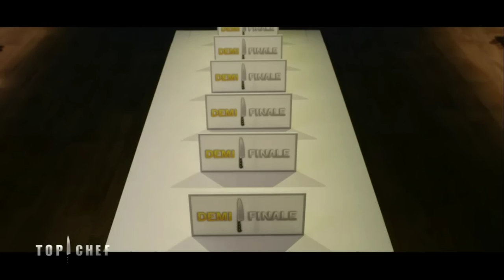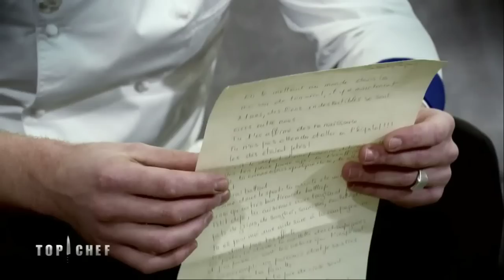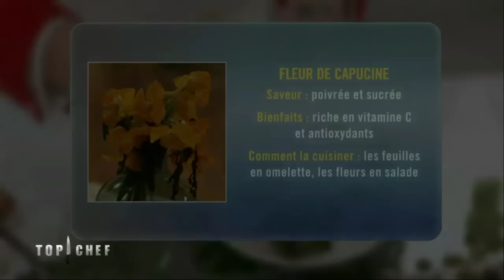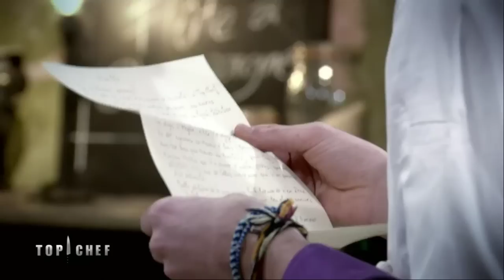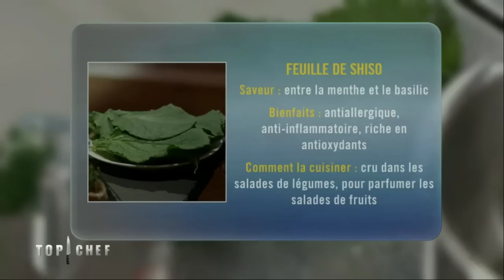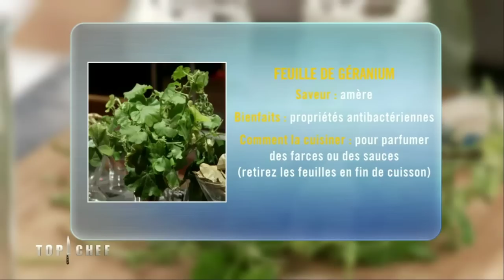Top Chef - Saison 13, épisode 15 du 25 05 2022 - QUART DE FINALE